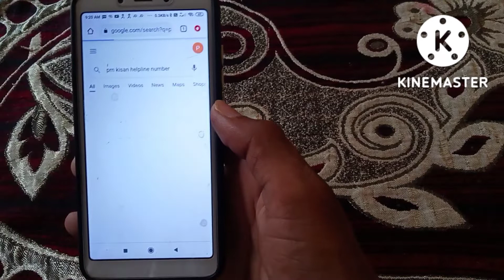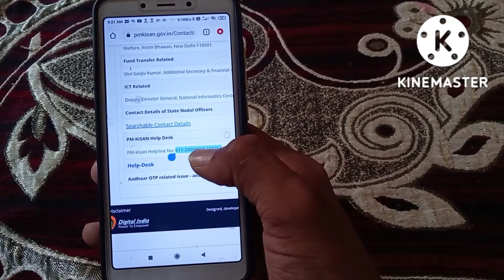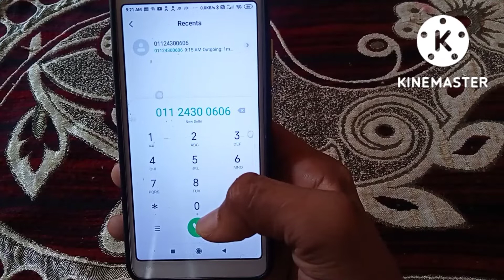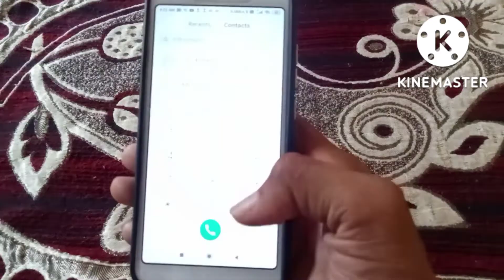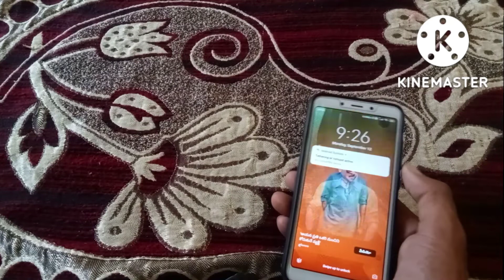pm kisan samman nidhi yojna helpline number| pm kisan customer care number 2022 | pm kisan no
Hlw
friends

is video me pm kisan ke customer care number ke bare me bataya hai jisse ap call kar ke problem ko solve kar sakte hai

Pm kisan samman nidhi yojana helpline number
Pm kisan samman nidhi yojana complaint number
Pm kisan smman nidhi yojana me complaint kaise kare
pm kisan customer care
Pm kisan samman nidhi yojana customer care number
Pm kisan toll free number
pm kisan yojna
pm kisan ki complaint kaise kare